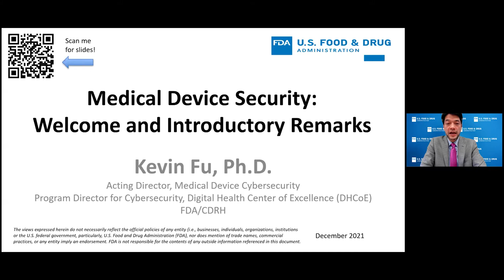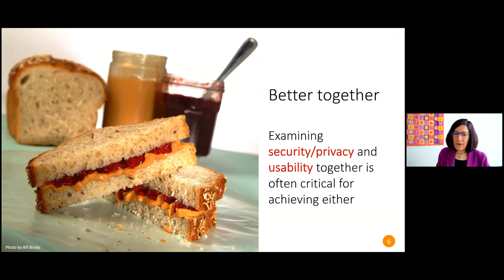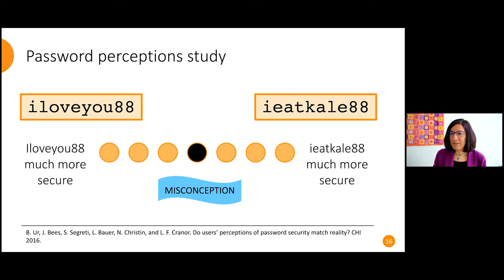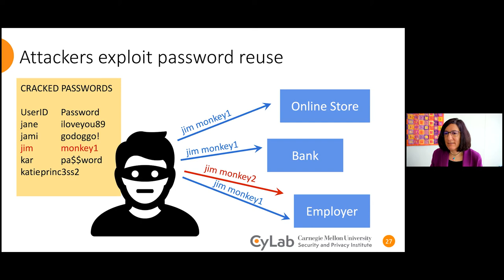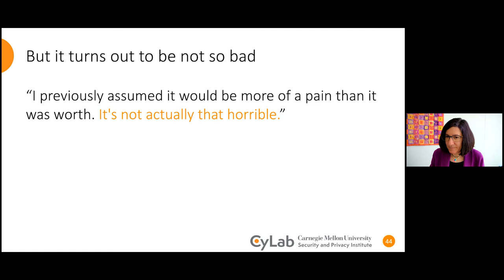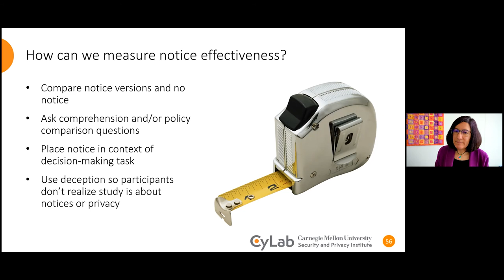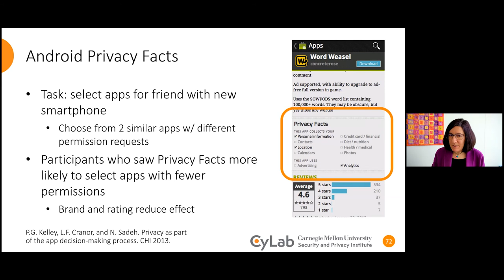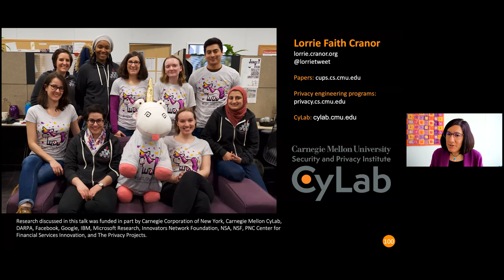Cybersecurity Seminar Series (Jan 2022): Lorrie Cranor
Security and Privacy for Humans, presented by Lorrie Faith Cranor (Carnegie Mellon University)

Traditionally, security and privacy research focused mostly on technical mechanisms and was based on the naive assumptions that Alice and Bob were capable, attentive, and willing to jump through any number of hoops to communicate securely. However, 20+ years ago that started to change when a seminal paper asked "Why Johnny Can't Encrypt" and called for usability evaluations and usable design strategies for security. Today a substantial body of interdisciplinary literature exists on usability evaluations and design strategies for both security and privacy. Nonetheless, it is still difficult for most people to encrypt their email, manage their passwords, and configure their social network privacy settings. In this talk I will highlight some of the research from my lab that evaluates security and privacy for humans and proposes some new solutions.